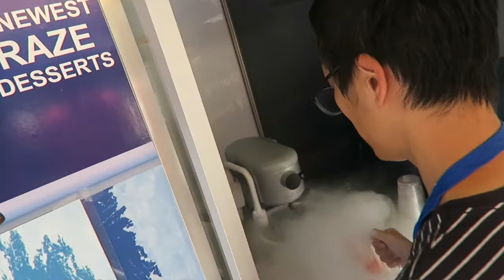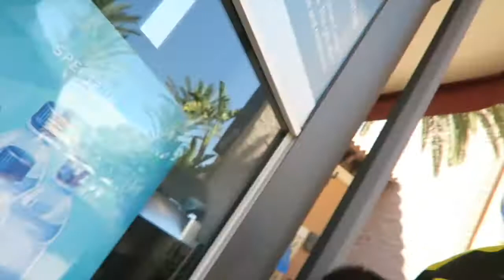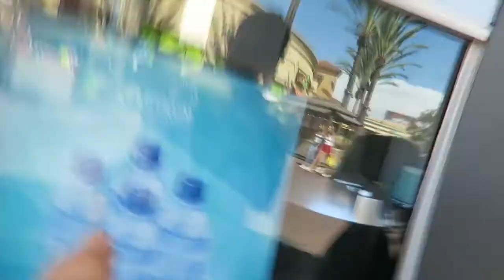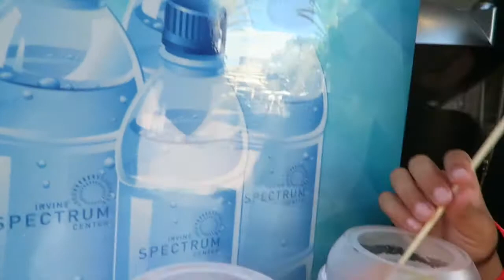Lets Go Haze VLOG #33 TRYING NITRO PUFFS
Today was a great day i would like to go back it was a blast. The Nitro Puffs were amazing.